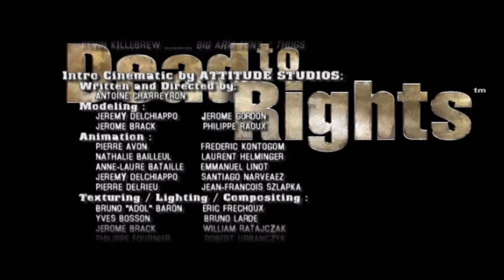Dead to Rights | Last Part | pcsx2 [ps2] Wide-screen 5k(2880p) Gameplay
Interlacing(F5) :Bob tff(use blend if shaking).

✔Enable HW Hacks : ☑Align Sprite

Dead to Rights is a neo-noir third-person action video game developed by Namco Hometek.
It was released in 2002 as a timed exclusive for the Xbox, and released for the PlayStation 2 and Nintendo GameCube followed thereafter.
A year after its console debut, the game was released for Microsoft Windows. ➡Twitter